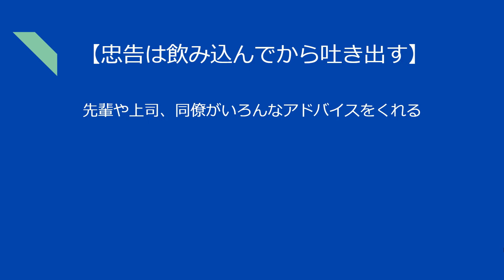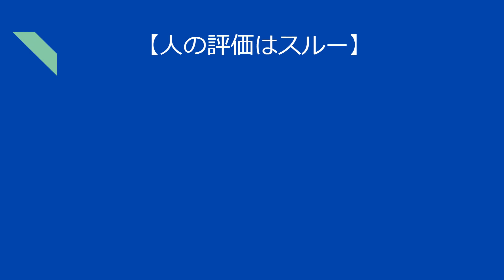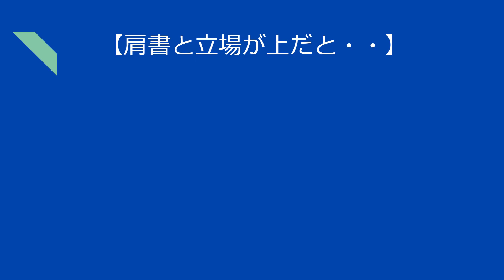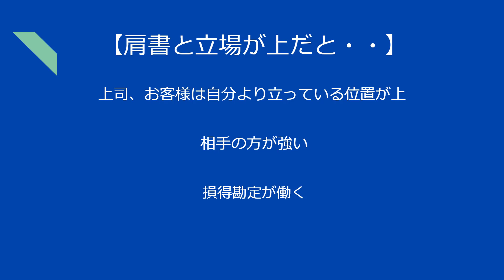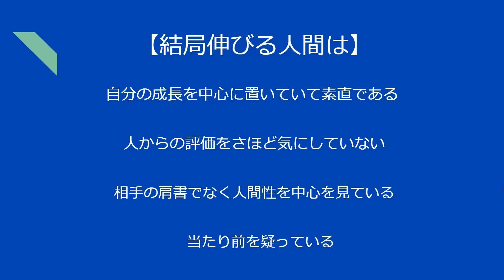機械設計技術 素直≠イエスマン 一流の技術者になる為の思考法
一流の技術者になるにはどのような心持で仕事に向かえばいいのか？
成長し続ける人間のマインドはどうなっているのかを詳しく解説しています。

・この動画は現役の機械設計エンジニアが作成しています